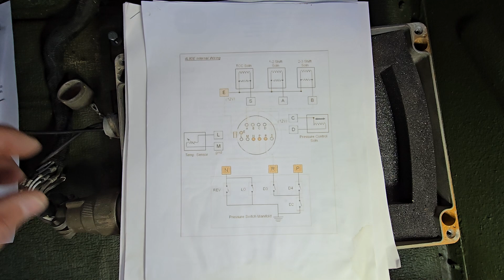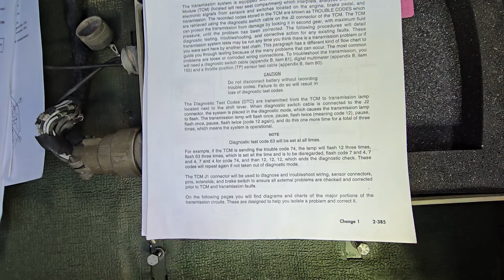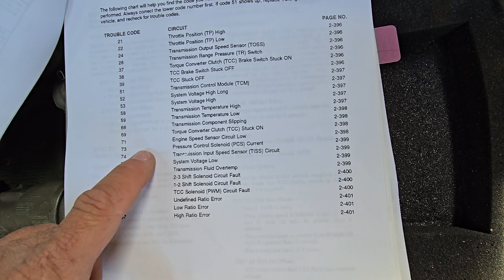HUMVEE transmission trouble shooting and code retrieval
A short video on how to use the HUMVEE transmission computor to retrieve codes so you can trouble shoot any issues.